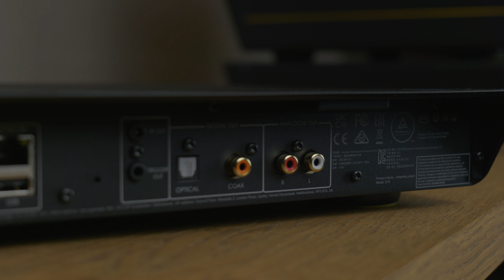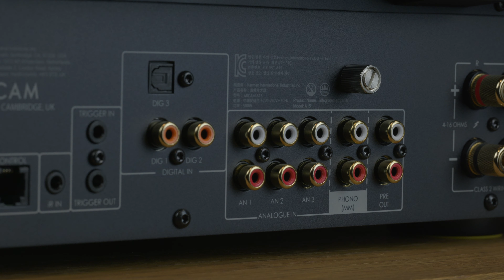Prezentacja i omówienie serii Radia od Arcama | Q21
Cześć!

Dzisiaj mamy dla Was film o nowej serii Radia od Arcama.

W serii tej znajdziecie odtwarzacz cd o oznaczeniu CD5, Streamer o oznaczeniu ST5, oraz trzy wzmacniacze: A5, A15 oraz A25.

W tym filmie opowiemy Wam o tych urządzeniach, sprawdzimy jak brzmią oraz czy warto się nad nimi zastanowić przy podejmowaniu decyzji o nowym audio. Zapraszamy!